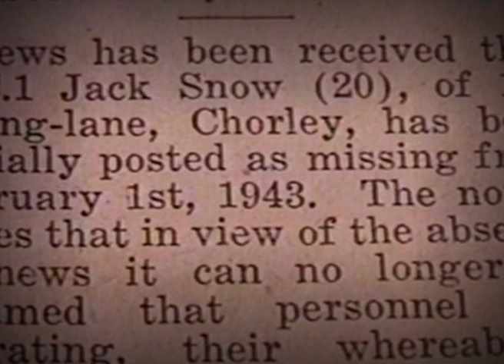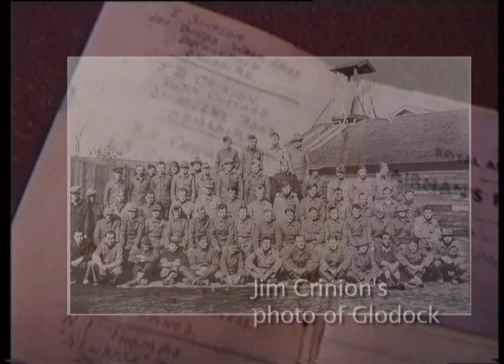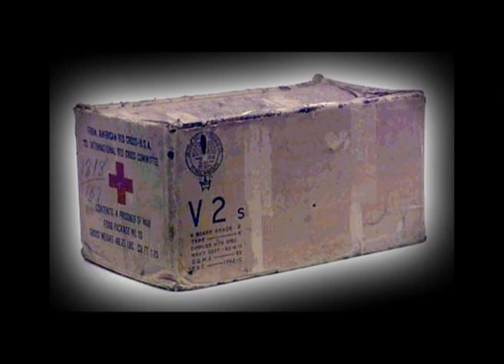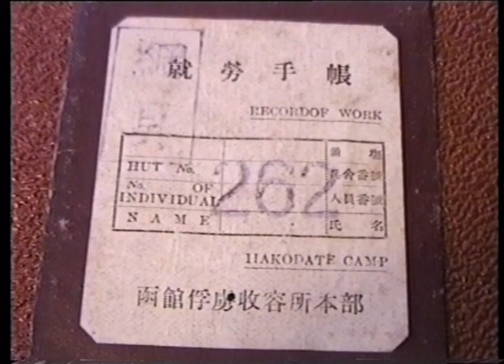Jack Snow WW2 POW in Japan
This is an interview I did with my grandad about his time as a POW in Japan in WW2.

00:00 Introduction featuring Vera Lynn
02:35 April 1941 - Joined up
03:26 Training camp - RAF Credenhill
04:25 Posted to Hawarden (Chester) to work on fighters and bombers
05:22 Browning 303s, 20mm cannons (in aircraft wings), Hurricanes
06:08 November 1941 - Moved to West Kirby
06:33 Transported to Liverpool. 4th December 1941 - boarded Royal Mail ship Andes
07:57 8th December 1941 (the day Pearl Harbour was bombed) - Left Liverpool
08:56 22nd December 1941 - Arrived in Freetown
09:34 25th December 1941 - Left Freetown for Durban
10:00 12th January 1942 - changed ships. Boarded The City Of Canterbury under Skipper Potato Jones. Sailors' strike.
13:51 3rd February 1942 - Arrived at Singapore and got bombed by Japanese. Empress of Asia hit and beached. French ship Felix Russell escaped. Saved by New Zealand pilots on board.
18:14 4th February 1942 - Left Singapore for Java.
18:22 8th February 1942 - Arrived at Batavia
18:35 10th February 1942 - Left Batavia for Buitenzorg to build planes / Browning 500s
20:37 29th February 1942 - arrived in Garut.
22:14 8th March 1942 - Java capitulated
22:27 12th March 1942 - Captured by Japanese Imperial Army
23:34 25th March 1942 - Moved to Glodok state penitentiary. Repaired runways living on rice.
25:25 10th October 1942 - left Batavia for Singapore on board Japanese ship.
25:58 16th October 1942 - Taken to Changi Barracks.
26:32 POWs divided into groups for Japan or Burma Railway.
27:22 27th October 1942 - boarded ship for Japan
27:40 28th November 1942 - arrived Moji, Japan. Moved onto a train for three days.
28:42 1st December 1942 - arrived at Hakodate to do wire work with divers
31:12 Unloading salmon boats and stealing fish
32:53 Breaking into docked ships to steal food with Joey Stidolf (?) - army, Bill Zander - American. Possibly this person
35:24 Making salt from water
37:03 Treatment by Prison camp guards vs civilians
38:20 14th April 1943 - Red Cross parcels delivered
39:13 4th June 1945 - left Hakodate for Bibai to go down coal mines
42:50 Coal mine roof collapses. Lands on Frank Halliwell and breaks his back.
45:09 15th August 1945 - VJ Day. Japanese did not tell prisoners.
47:00 21st August 1945 - Frank Halliwell sent to local hospital
47:19 23rd August 1945 - prisoners told that the war was over. Celebrated with saki, a concert, and toasts to Peace.
52:08 28th August 1945 - American B29s dropped Red Cross supplies
54:16 14th September 1945 - left camp to go to Sapporo airport. On DC10s to Yokohama.
54:58 17th September 1945 - boarded USS Hessford (?) Hesswood?
55:18 18th September 1945 - boarded USS Heywood
55:35 25th September 1945 - arrived in Manila, went to the British camp and got paid
57:37 9th October 1945 - Boarded USS Marine Shark
58:45 23rd October 1945 - arrived at Pearl Harbour
59:25 1st November 1945 - arrived San Francisco, Fort McDowell - given more rations and new RAF uniforms. Took hospital train from Oakland to Fort Lewis, Seattle WA
01:01:32 7th November 1945 - Canadian National Railways train across Canada to Hudson River.
01:04:50 12th November 1945 - Boarded HMS Queen Mary to travel to Southampton, UK
01:05:25 18th November 1945 - arrived Southampton. Friends and relatives at dockside.
01:07:14 Took train to Credenhill and sent home
01:08:08 20th January 1946 - reported back to Credenhill for immediate demob. Started back at Baxindale Brothers in Chorley.
01:09:08 End credits